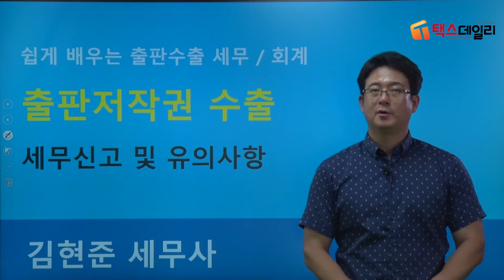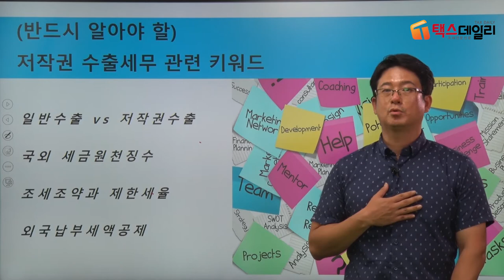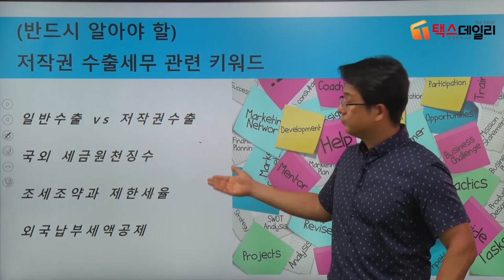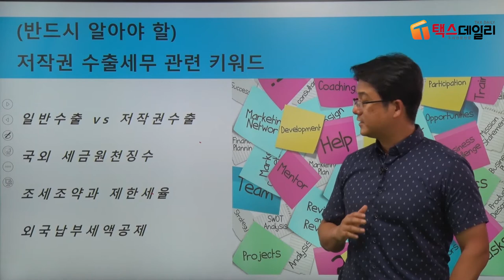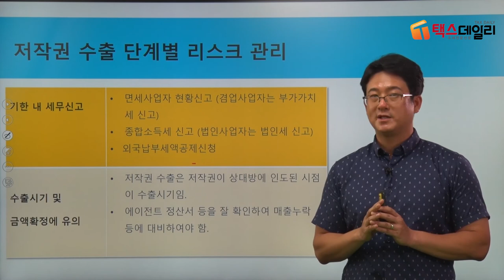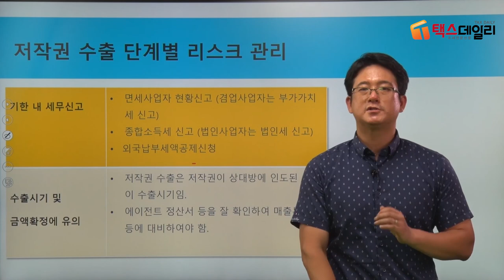출판저작권 수출의 세무/회계(김현준 세무사)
1. 일반수출 vs 저작권수출
2. 국외 세금원천징수, 조세조약과 제한세율, 외국납부세액공제
3. 저작권 수출 단계별 리스크 관리 * 정확성을 위해 댓글로는 세무상담을 하지 않고 있습니다. 양해바랍니다.